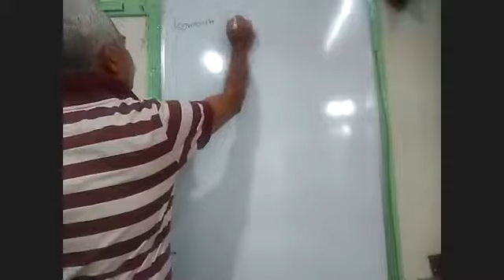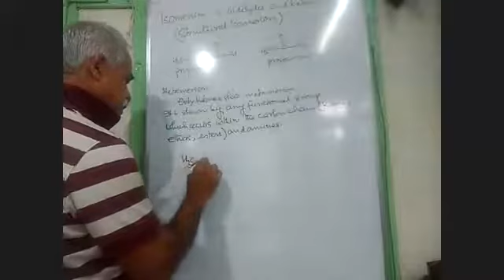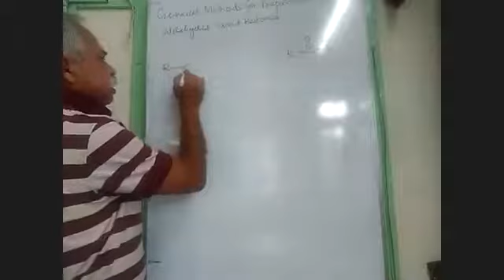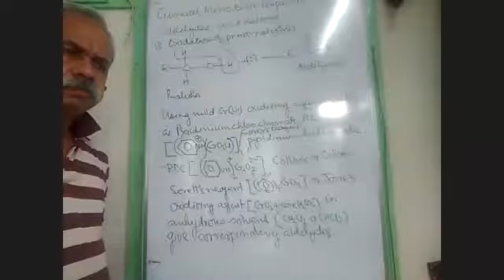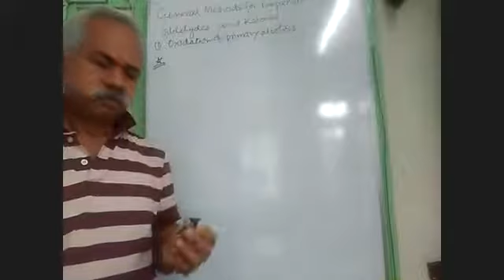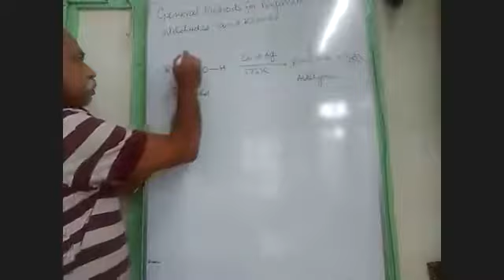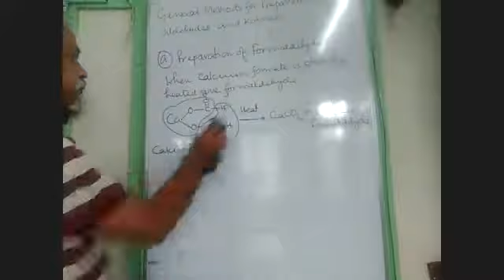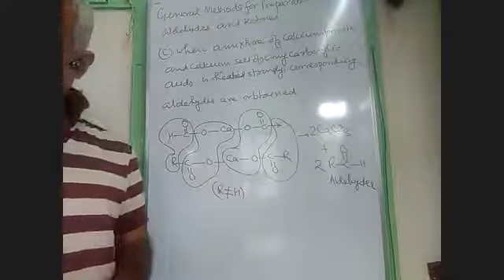ALDEHYDES, KETONES & CARBOXYLIC ACIDS- 2